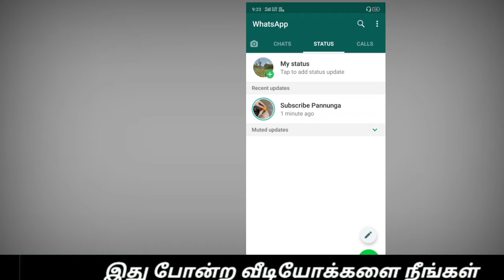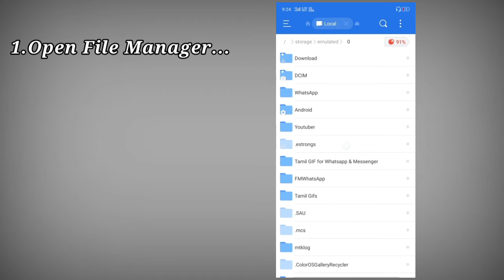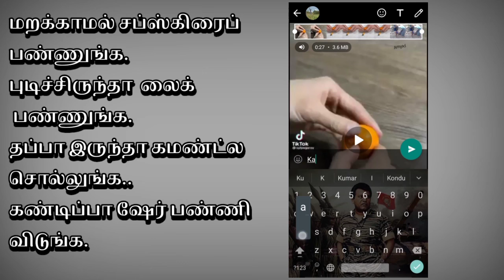How To Download Whatsapp Status Without Status Downloader App tamil |Tamil Tech Trick | MassPieter.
வாட்ஸப் ஸ்டேட்டஸ் டவுன்லோடு செய்வது எப்படி?
வாட்ஸப் ஸ்டேட்டஸ் டவுன்லோடு செய்வது எப்படி. எந்த ஆப்பும் இல்லாமல்.

எந்த ஆப்பும் இல்லாமல் வாட்ஸப் ஸ்டேட்டஸ் டவுன்லோடு செய்வது எப்படி???

In This Video I Will Explain Whatsapp status Download Without Any app in Tamil.This Video Watch after Viewers Can Clearly Understand.How Whatsapp Status Download Easily..Best Sollution For Whatsapp Status Download Without Any app in Tamil..

Cover Topics

1. Whatsapp status Download Easily
2. Whatsapp Satus Saving Without app
3. Whatsapp Free Status Download
4. Whatsapp Download Status
5. Best Whatsapp Status New Trick In Tamil